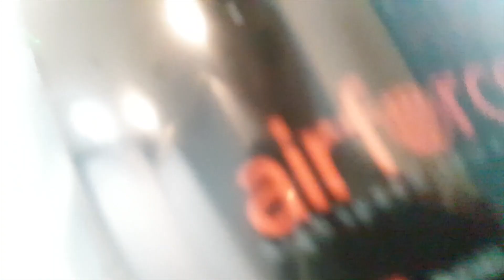[CLOSED DOWN] PHS (World Dryer) Airforce @ House Of Fraser, Guildford, Surrey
28/08/2023 update: This House Of Fraser will close down in about a month, Floor 3 has closed and floor 4 is only partially open.

Rather ironically the 2 airforces in the main gents were replaced with StreamHygiene Windsors, which I find funny given the StreamHygiene Richmond prank I made back in Feburary. The broken airforce at HoF Reading will probably be replaced with a Windsor.

Bear in mind the original description was written as part of the Richmond Prank
--Original Description--

After hearing about the nasty news of the piece of s*** known as the Richmond Porcelain, I had to upload this video earlier than normal, meaning that the pebble video is delayed

House of Fraser in general is getting rarer and rarer, the one in Richmond closed back in 2020 and I'm sad because it had an Old Otis lift. Dryer side, there used to be Original ultradries in the gents but "Scary vent on the wall so bye bye ultradry" and airforces were installed, disabled had an APL 5000 according to memory.

House of fraser in Westfield white city has closed down, meaning that there ISN'T ANY POSSIBLE WAY TO GET GAMES IN THE UK'S LARGEST SHOPPING CENTRE. But weirdly, Croydon remains.

House of fraser in guildford was surprisingly busy when I went, and there wasn't a single closing down sign in sight. Let's hope this HoF doesn't close anytime soon. However this did mean most of the toilets were hard to film.

The main gents had 2 airforces one of which had a black piece pertruding out of one of the nozzles, what an interhazard! Main disabled featured nothing but cowards. I could hear some Xindas in the main ladies.

The Secondry gents (this video) had an airforce and secondry disabled also had an airforce.

As much as I hate to say this, I hope HoF get their contract back with PHS, because StreamHygiene and Hydor ARE ABSOLUTE IDIOTS.

I belive this is a MK3 because the number after the W is "3".

Brand: PHS
Manufacturer: World Dryer
Model #: J48-162W3
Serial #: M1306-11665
Build date: June 2013
Material: Die Cast Aluminium
Colour: Black
Country of Origin: China
Dryer type: High speed
Status: Decent, unsure of what it replaced
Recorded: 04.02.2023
Personal Rating: 5/10